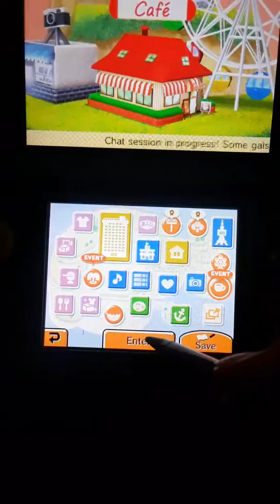It's time for a RAP BATTLE (Crazy Life of Tomodachi) |C.L.O.T| ep. 4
C.L.O.T IS BACK BOYS AND GIRLS

Tomodachi Life belongs to Nintendo!